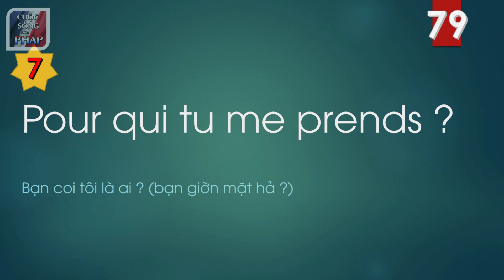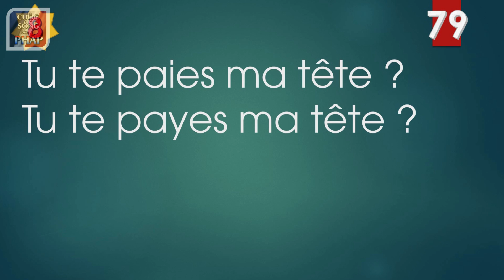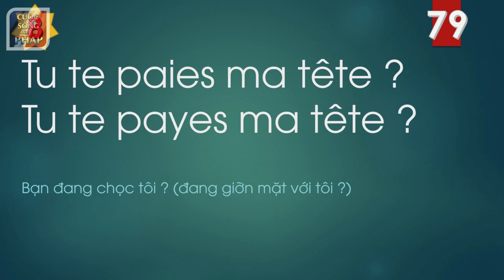Học Tiếng Pháp Để Lấy Le : GIỠN MẶT HẢ ? - 8 cách nói bằng tiếng Pháp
Rất cần thiết và thông dụng

Bài học thực tế chỉ cách nói " Giỡn Mặt Hả ? "
Trong bài này các bạn sẽ có 8 phương pháp để nói trong tiếng Pháp với những ví dụ cụ thể
để áp dụng trong đời sống hằng ngày.

Tổng hợp tất cả những VIDEOS Học Tiếng PHÁP trên kênh CuocSongBenPhap

Học Tiếng PHÁP Khi Ngủ - LỜI CHÀO HỎI VÀ TỰ GIỚI THIỆU - 66 câu dể học và cần biết
Học Tiếng Pháp : MENTIR + Những BI QUYẾT để đoán ai đang nói dối với bạn - 30 câu cơ bản cần biết
Học Tiếng PHÁP Khi Ngủ - 40 câu về BỆNH DỊCH, phòng tránh và cách mô tả TRIỆU CHỨNG
Học Tiếng PHÁP Khi Ngủ - 30 câu với C'EST người Pháp dùng mỗi ngày ít nhất một lần
Học Tiếng PHÁP Khi Ngủ - 45 TÍNH TỪ ngắn, căn bản, thông dụng nhất trong tiếng Pháp
Học Tiếng PHÁP Khi Ngủ - Học đếm từ 1 đến 20 và đếm hai số ghép lại
Học Tiếng PHÁP Khi Ngủ - 30 câu ngắn và cụm từ GIAO TIẾP căn bản - Phần 1
Lớp Học Tiếng Pháp - 100 câu ngắn cần biết để LẤY LE với người Pháp - P1

Vui học nhanh hiểu và áp dụng  bằng tiếng Pháp

Lớp Học Tiếng PHÁP Căn Bản hoàn toàn miễn phí

▁ ▂ ▃ ▄ ▅ ▆ ▇  CuocSongBenPhap  █ ▇ ▆ ▅ ▄ ▂ ▁

Nhớ bấm vào cái chuông kế bên để nhận thông báo mổi khi có video mới ra.

📌 Những máy mình dùng trong Kênh

  ● Máy Chụp Hình và Ống Kính
- Camera Nikon D750
- Lens Nikon : 28-300
- Camera a6000
- Lens sony sel 18-105G
- Camera RX100mk3

  ● Máy Quay Phim
- Camera GP5
- Camera RX100mk3
- Camera GPS5

  ● Máy Vi Tính
- Laptop : Asus
- Hard Disk : Transcend M3 2T
- Hard Disk 2 : WD Passport Ultra

  ● Máy Vi Tính Tự Ráp 1
- Case ZALMAN Z11 plus
- Alimentation BeQuiet 600w
- Quạt Cooler Master Hyper TX3 Evo
- Disque SSD Sandisk Ultra Plus 250G
- Mémoire Corsair Vengeance 4GB

  ● Máy Nấu Ăn
- Máy Chiên Không Dầu Philips Airfryer XXL
- Máy Hấp Áp Suất 7 Chức Năng Instant Pot

- Khuôn để xếp bánh Quai Vạc